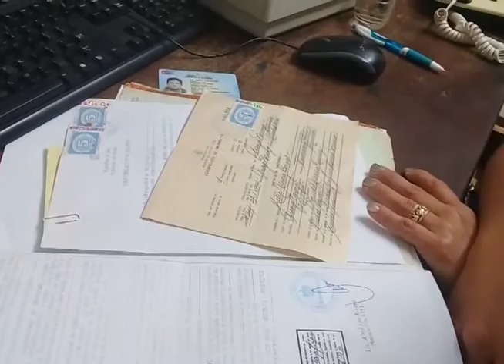Adoptan medidas ante compleja situación epidemiológica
Para el control y prevención de la COVID-19 en el país se tomaron un grupo de medidas con el fin de cortardel virus. En el municipio de San Nicolás los últimos quince días la tendencia de casos positivos ha sido elevada, por ello el Grupo Temporal de Trabajo del territorio aplicó el plan de enfrentamiento a la pandemia en la fase de trasmisión comunitaria.